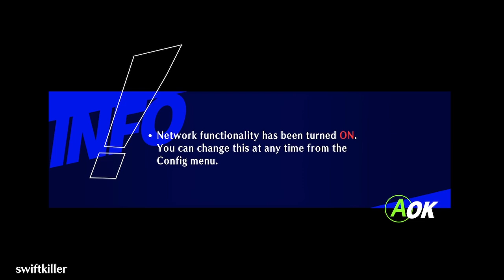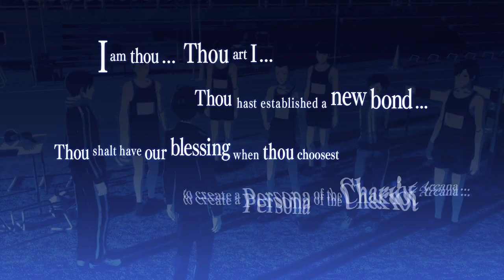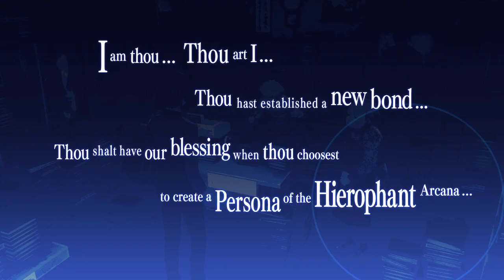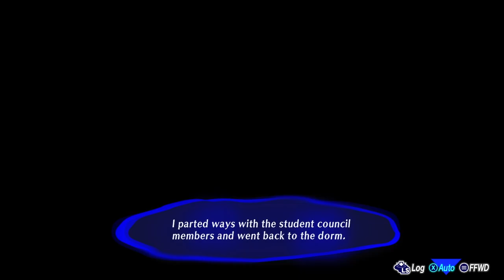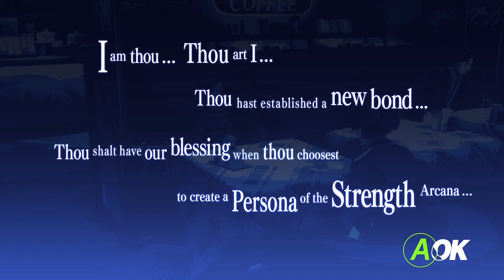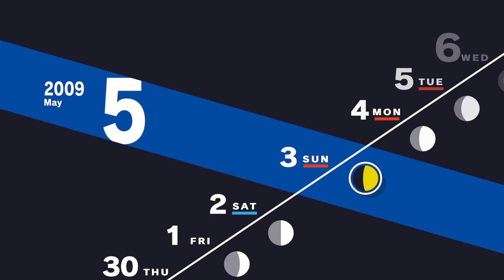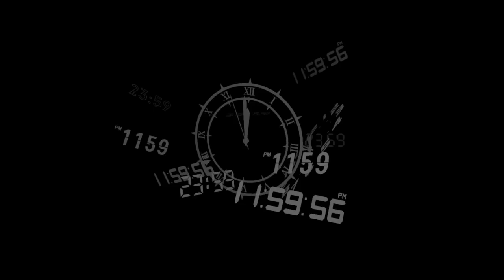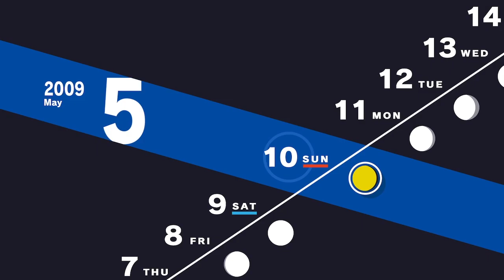It grows dim once more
we in the house like carpet with this one -- Watch live